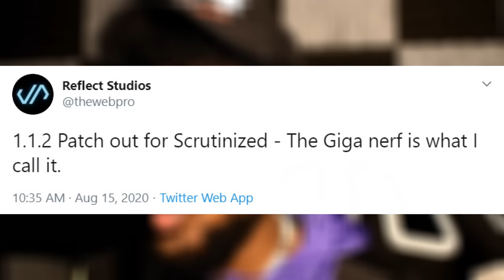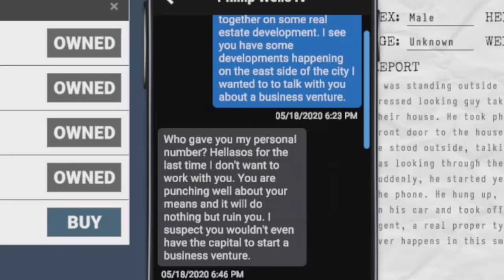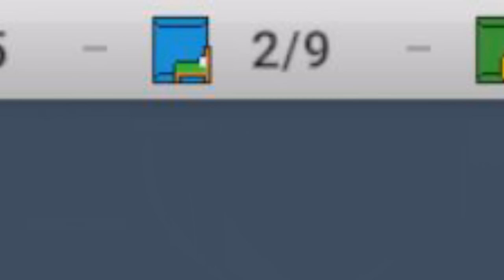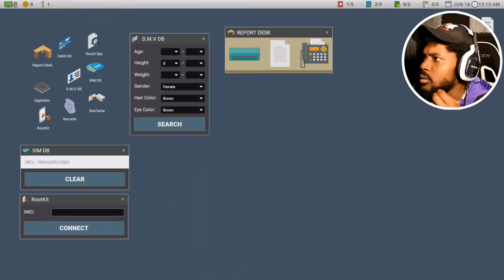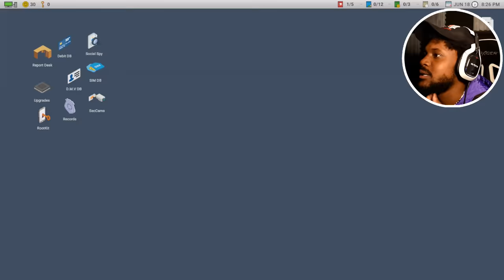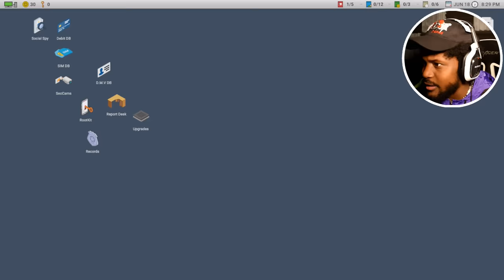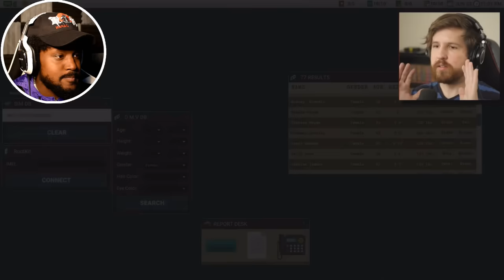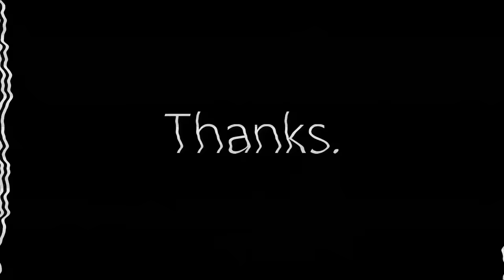ARE YOU KIDDING ME!? THIS IS HOW IT ENDS? | Scrutinized #4 (BOTH ENDINGS)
I-. I-... wow.

~CK